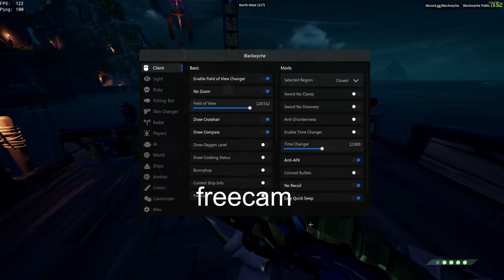Sot Blackwyche Cheat Showcase